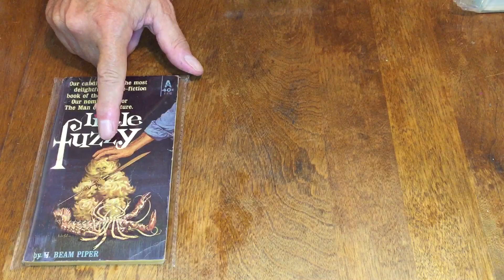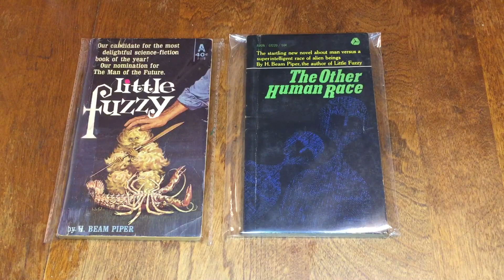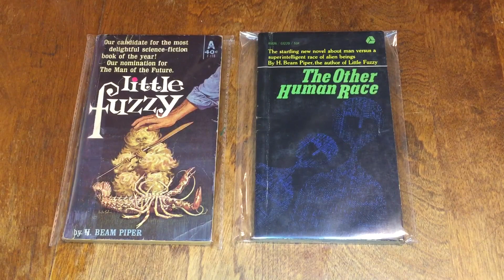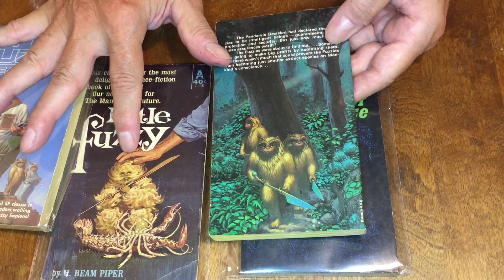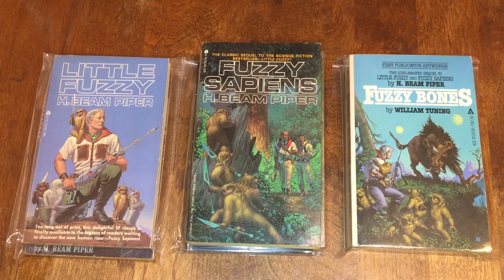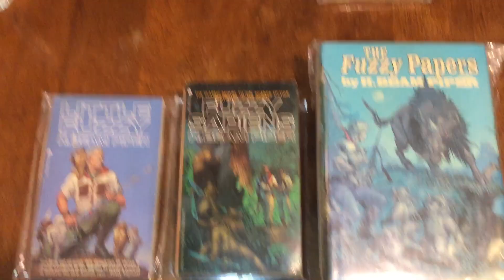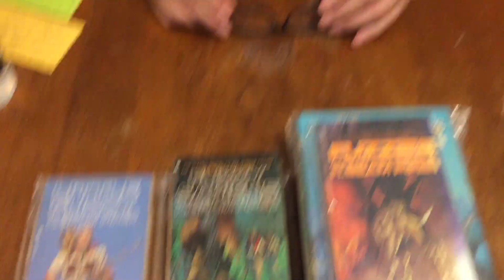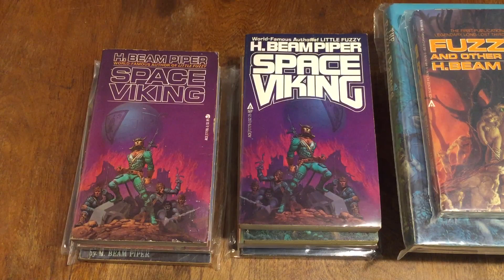“Little Fuzzy” H. Beam Piper Science Fiction Vintage Paperbacks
Gary Lovisi and Paperback Parade takes a look at a wonderful Series from famed SciFi author H.Beam Piper called “Little Fuzzy”. He discusses how cover art, or the lack of it can effect Paperback sales. This episode deals with the disturbing topic of suicide so if you or someone you know needs support please contact the National Suicide Prevention Lifeline at 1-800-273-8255. You can visit Gary on Facebook or on our You can also find Gryphon Books on eBay under the seller I’d gryphon209.